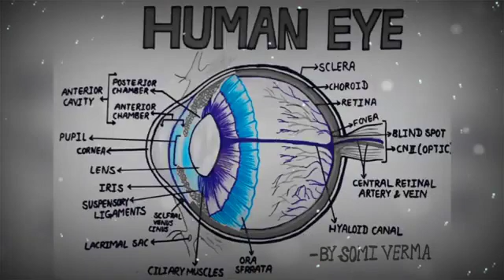3 December 2021